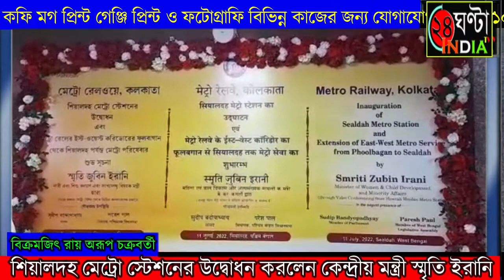শিয়ালদহ মেট্রো স্টেশনের উদ্বোধন করলেন কেন্দ্রীয় মন্ত্রী স্মৃতি ইরানি।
শিয়ালদহ মেট্রো স্টেশনের উদ্বোধন করলেন কেন্দ্রীয় মন্ত্রী স্মৃতি ইরানি। হাওড়া স্টেশন থেকে তিনি উদ্বোধন করলেন নতুন মেট্রোর লাইনের। আগামী বৃহস্পতিবার থেকে পরিষেবা চালু হয়ে যাবে এই মেট্রো লাইনের। সেক্টর ফাইভ থেকে শিলায়দহ পর্যন্ত চলবে মেট্রো। রেল মন্ত্রকের আশা, এই মেট্রো স্টেশনে প্রতি দিন ৪০ থেকে ৫০ হাজার মানুষ যাত্রা করবেন। শিয়ালদহ দিয়ে শহরের অন্যতম কর্মক্ষেত্রে সল্টলেক সেক্টর ফাইভ জুড়ে যাওয়ায় এই সুবিধা অনেকেই গ্রহণ করবেন বলে মনে করা হচ্ছে। কেন্দ্রীয় মন্ত্রী স্মৃতি ইরানি, এ দিন বিকেলের দিকে শিয়ালদহ স্টেশনে এসে হাজির হন। সেখানে তিনি স্টেশনের সাউথ গেট দিয়ে প্রবেশ করেন। নর্থ গেটে অত্যাধিক ভিড় থাকার কারণে তিনি সাউথ গেট দিয়ে ঢোকেন। তিনি তার পর তিনি ট্রেনে ওঠেন। কিন্তু অত্যাধিক ভিড় থাকায তিনি ফুলবাগান যেতে পারেননি। তার পরেই শিয়ালদহ মেট্রো স্টেশন থেকে তিনি বেরিয়ে যান। হাওড়ার মূল অনুষ্ঠানের আগে শিয়ালদহে স্টেশন দেখতে তিনি এসেছিলেন বলেই খবর।এর পর হাওড়ার মূল অনুষ্ঠানে যোগ দেন স্মৃতি ইরানি। সে খানে মেট্রোর একটি প্রতিকৃতি তুলে দেওয়া হয় স্মৃতি ইরানির হাতে। এর পর বিকেল সাড়ে পাঁচটার পর হাওড়া ময়দানের অনুষ্ঠান থেকে সবুজ পতাকা উড়িয়ে ট্রেনের যাত্রার সূচনা করেন তিনি। ওদিকে শিয়ালদহ স্টেশনে অপেক্ষা করছিল ট্রেন, সবুজ পতাকা দেখানোর পরেই যাত্রা শুরু করে মেট্রো রেল। শিয়ালদহ থেকে সেক্টর ফাইভ যেতে খরচ পড়বে মোট ২০ টাকা। সকাল সাতটা থেকে রাত সাড়ে নটা পর্যন্ত চলবে মেট্রো। এই রুটে যেতে সময় লাগবে ২১ মিনিট।স্মৃতি ইরানি উদ্বোধনের অনুষ্ঠানে বলেন, শিনজো আবের স্মৃতিতে আমরা আগে এক মিনিটের নীরবতা পালন করব। তার পরেই তিনি ভারতীয় রেলকে ধন্য়বাদ জানান তিনি। বলেন, যাঁরা সাধারণ মানুষের সুবিধার জন্য় এত বড় কাজ করলেন, তাঁদের ধন্য়বাদ। প্রধানমন্ত্রীর স্বপ্নকে সত্য়ি করছে ভারতীয় রেল, যে স্বপ্ন ভারতের নবনির্মাণের জন্য় দেখেছিলেন, তার মধ্য়ে রয়েছে ভারতীয় রেল-সহ জল, স্থল ও আকাশে উন্নয়নের স্বপ্ন, তা পূর্ণ হবে। শিয়ালদহ এশিয়ার ব্য়স্ততম রেল স্টেশন। সেই কারণেই পরিকাঠামো উন্নয়নে জোর। ভারত সরকার সব বিষয়ে কেন্দ্রীয় স্তর থেকে সাহায্য় করেছে। পশ্চিমবঙ্গের সাধারণ মানুষ প্রধানমন্ত্রী নরেন্দ্র মোদির ধন্য়বাদ জানিয়েছেন। সল্টলেক আমার দাদুর বাড়ি, ওই বাড়ির কাছে মেট্রো যাবে, এটা আমার কাছে